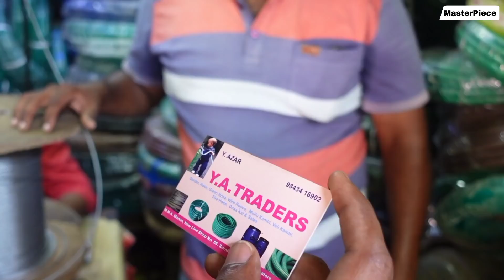Eps|02 കോയമ്പത്തൂർ മാർക്കറ്റിലെ കടക്കാരൻ ഞങ്ങളെ കയ്യേറ്റം ചെയ്തു | Coimbatore Ukkadam Market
Masterpiece all India Tripp